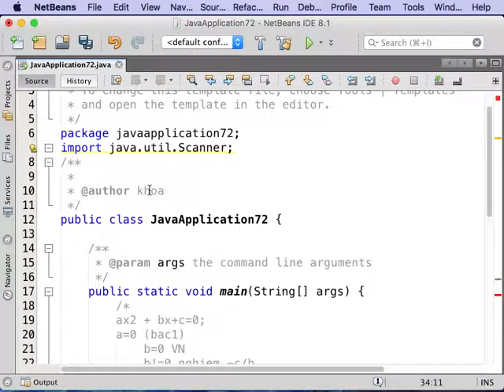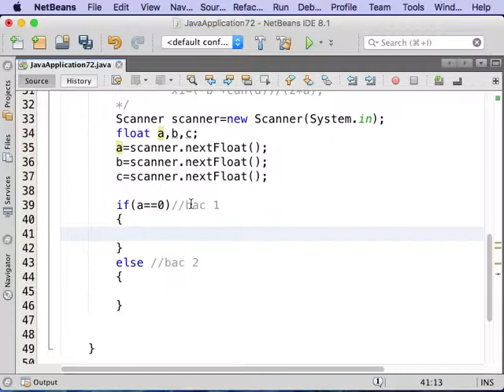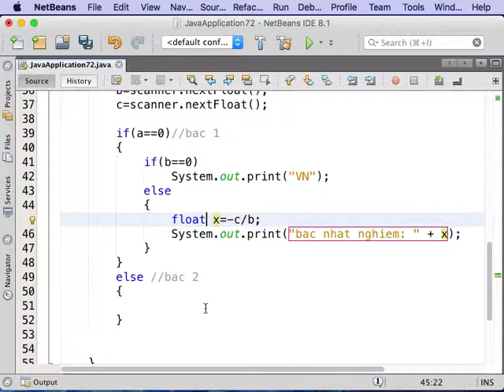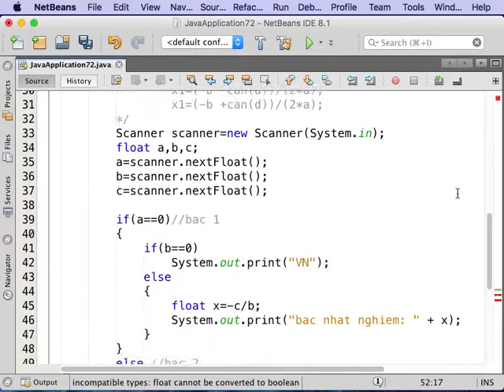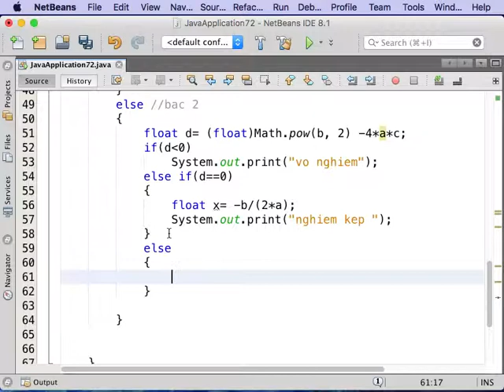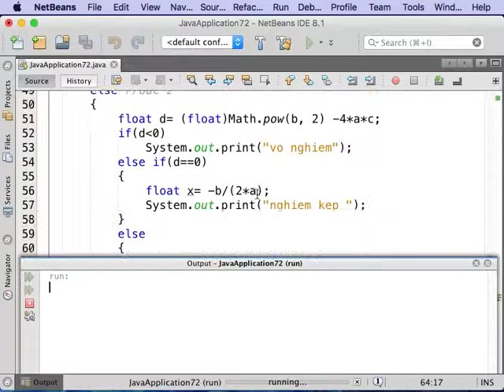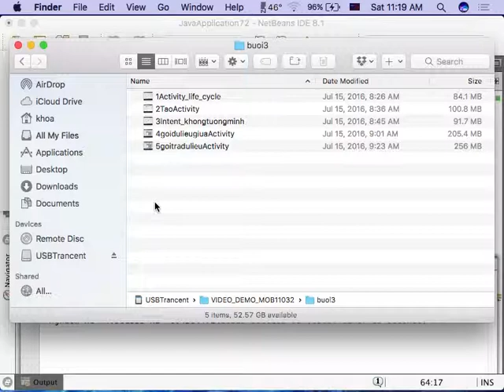Buổi 2.7 Ví dụ giải phương trình bậc 2 trong Java